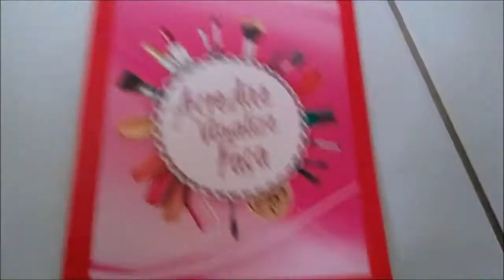COMO SER MAIS ORGANIZADA | VIDA DE ESPOSA MÃE DONA DE CASA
Amigaaaaaaaaaa o nosso papo e hoje é sobre ORGANIZAÇÃO Bora conversar ?
DONA DE CASA ORGANIZADA , MAIS ORGANIZAÇÃO , COMO SER DONA DE CASA MAIS ORGANIZADA